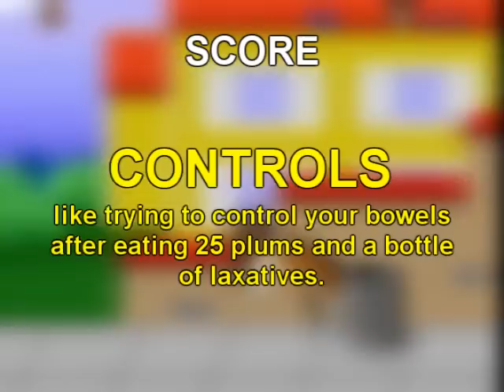AVGF -- Beethoven's 2nd (SNES)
New videos by Angry Video Game Fag / Ebeeto.